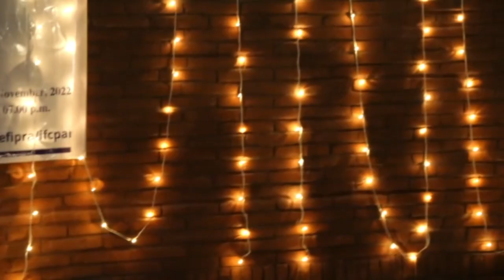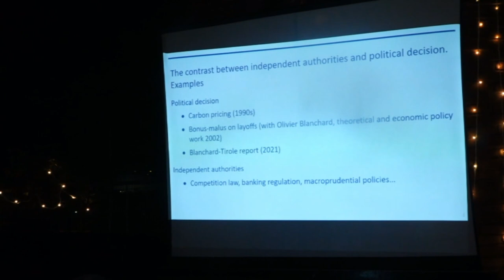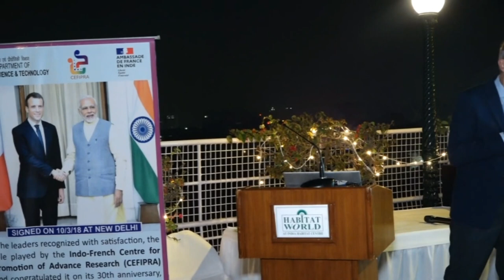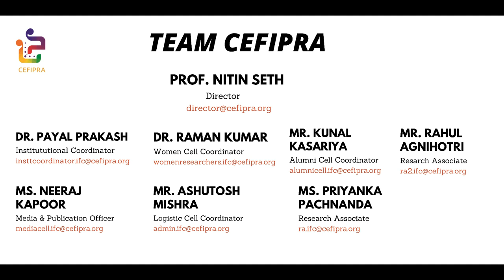Under CEFIPRA Lecture Series- Prof. Jean Tirole, Nobel Laureate in Economic Sciences at CEFIPRA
"Pursuing the Common Good" at India Habitat Centre (IHC), New Delhi hosted by CEFIPRA on 25 November 2022

Economics is a Moral and Philosophical Science. The mission is to make the world a better place. The ambition of economics of the common good is to align actor’s concern with the general interest and encourage good citizen behaviour and CSR with regulation by solid legal framework, banking regulation, insurance mechanisms and social regulation.
Finally, the lecture concluded by saying that the pursuit of the common good requires good public policy, which requires a) Understanding modern state; b) Accounting for perceptions/cognitive biases and c) Key Societal challenges/time bomb: global warming, future of labour, international cooperation, inequality, regulation, debt through economics and social sciences analysis for common good.

CEFIPRA had initiated Annual Lecture Series with an intent to increase the interactions between the best Science and Technology minds and young students and researchers from India and France.
Since its inception, CEFIPRA is benevolent by providing its immense contribution and to continue deepening the strategic partnership & strengthening the S&T relationships of the two nations & taking it to another milestone.